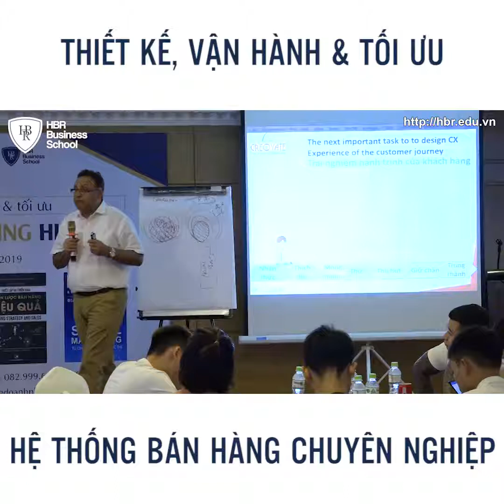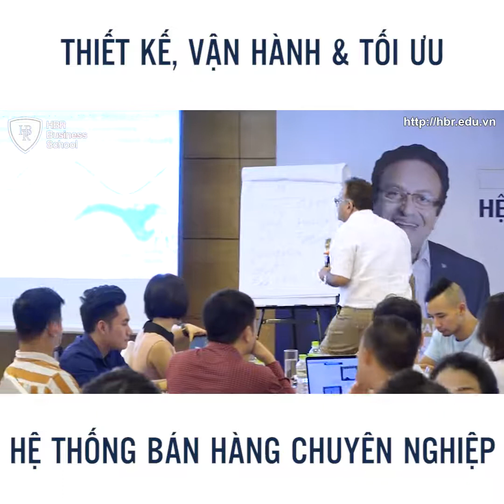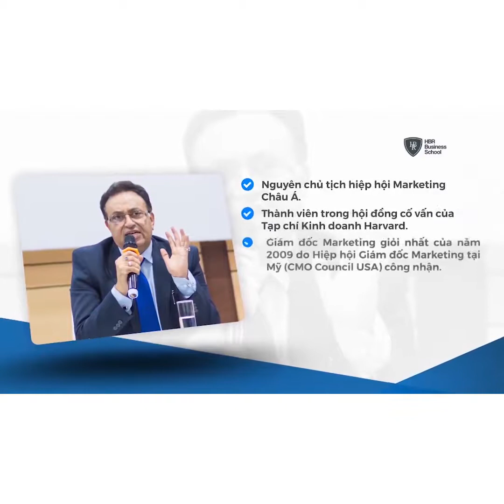HÃY XÂY DỰNG HỆ THỐNG BÁN HÀNG CHUYÊN NGHIỆP, ĐỪNG CHỈ MARKETING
ĐỪNG CHỈ TẬP TRUNG VÀO MARKETING, HÃY XÂY DỰNG HỆ THỐNG BÁN HÀNG CHUYÊN NGHIỆP ⁉

Các doanh nghiệp vừa và nhỏ vẫn đang loay hoay tìm câu trả lời cho những câu hỏi:
- Doanh nghiệp sẽ thu hút khách hàng mới như thế nào?
- Doanh nghiệp sẽ bán sản phẩm/ dịch vụ của mình như thế nào?
- Doanh nghiệp sẽ tăng cường mối quan hệ với khách hàng như thế nào?

🔥 Sai lầm lớn nhất chính là các doanh nghiệp đang tập trung vào Chiến lược Marketing, phát triển nghiên cứu thị trường và sản phẩm để có thể tiếp thị sản phẩm đến tay người tiêu dùng, mà lại quên đi một chiến lược quyết định thành bại của chiến lược Marketing: XÂY DỰNG HỆ THỐNG BÁN HÀNG

👉 Hệ thống bán hàng chuyên nghiệp & rõ ràng sẽ giúp định hướng cho các hoạt động bán hàng, tạo ra sự đồng bộ giữa bộ phận Marketing và bộ phận bán hàng. Hệ thống bán hàng hoạt động hiệu quả, nghĩa là việc đưa được giá trị độc nhất đến với khách hàng và đạt được lợi thế cạnh tranh. Từ đó, doanh nghiệp sẽ mang lại cho khách hàng trải nghiệm tuyệt vời, gia tăng sự quay lại của khách hàng, mang lại giá trị vòng đời khách hàng lâu hơn với doanh nghiệp.
📣NỘI DUNG CHƯƠNG TRÌNH:

Phần 1: Chiến lược bán hàng hiệu quả
- Trọng tâm bán hàng
- Định hướng bán hàng
- Kế hoạch kinh doanh

Phần 2: Triển khai Hoạt động bán hàng
-Đồng bộ chiến lược bán hàng
-Cấu trúc tổ chức bán hàng
-Quy trình bán hàng

Phần 3: Đánh giá hiệu suất bán hàng
- Tuyển dụng và đào tạo đội ngũ bán hàng
- Chính sách bán hàng ưu đãi
- Báo cáo & đánh giá hoạt động bán hàng